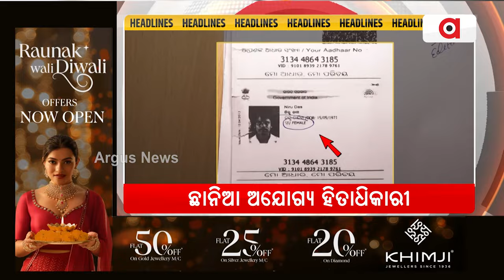Headlines 12pm || 5 Nov 2024 || Argus News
+ଆମେରିକାର ହ୍ୟୁଷ୍ଟନରେ ଅଦିନିଆ ରଥଯାତ୍ରାକୁ ନେଇ ଗଜପତିଙ୍କ କ୍ଷୋଭ
+ବ୍ରମ୍ପଟନ୍ ହିନ୍ଦୁ ସଭା ମନ୍ଦିରରେ ଖଲିସ୍ତାନୀ ଆକ୍ରମଣକୁ ନିନ୍ଦା କରି କାନାଡାରେ ଏକାଠି ହେଲେ ହଜାର ହଜାର ହିନ୍ଦୁ
+ଆମେରିକାରେ ନିର୍ବାଚନ
+ବଲିଉଡ୍ ସୁପରଷ୍ଟାର ସଲମାନ୍ ଖାନଙ୍କୁ ପୁଣି ଧମକ
+ସିଲଭର ସିଟିରେ ପୁଣି ଧସିଲା ରାସ୍ତା
+ବ୍ରହ୍ମଗିରିରେ ନକଲି ଆଧାର କାର୍ଡ ଦେଇ ଅଯୋଗ୍ୟ ହାତେଇଥିଲେ ଭତ୍ତା